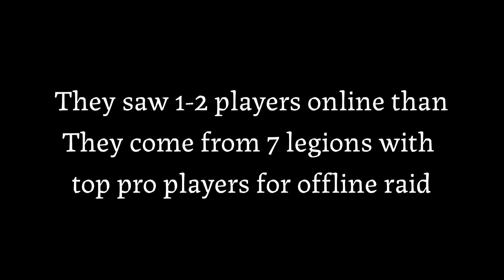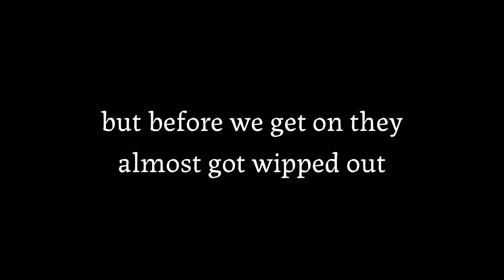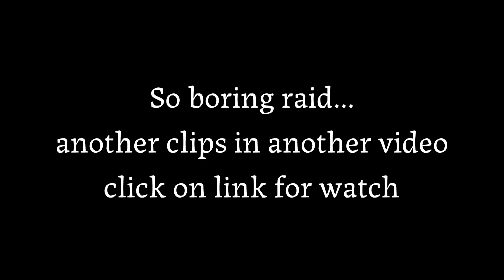Raid defance against Toxic kids || Undead and his 6 ally legions || Last Island of Survival